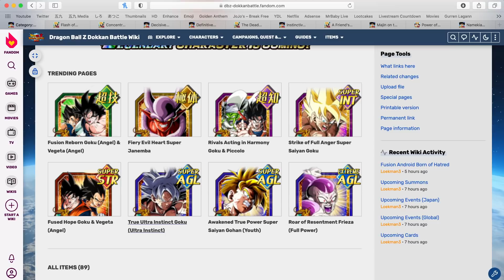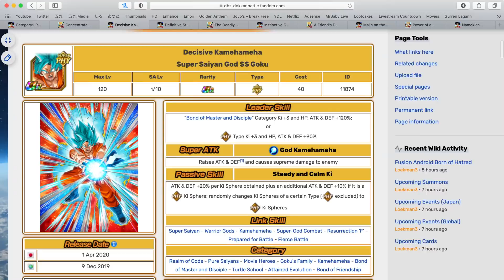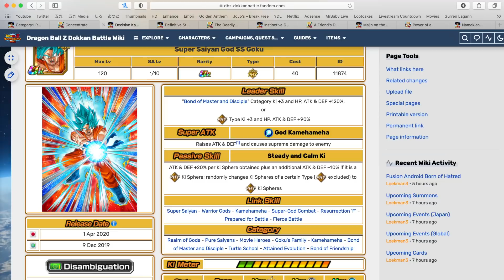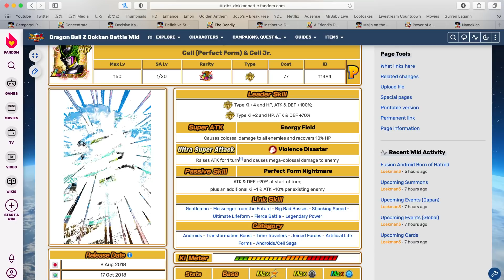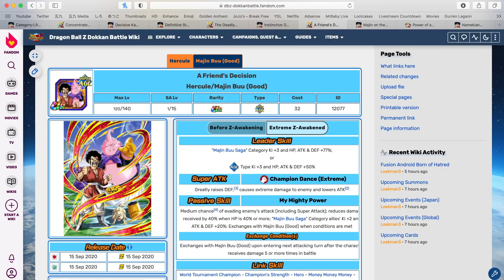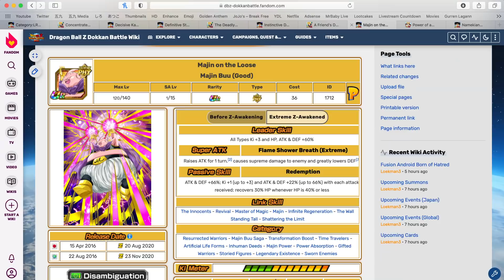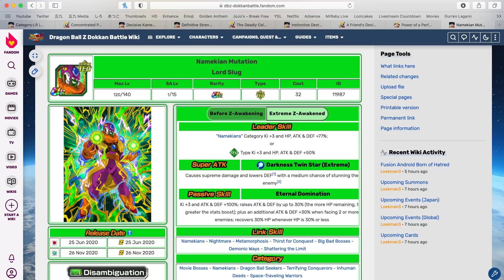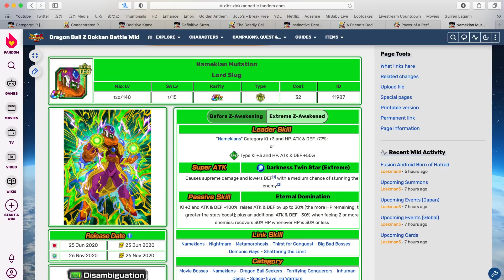THE MOST UNDERRATED UNITS IN DOKKAN! DON'T @ ME! | DBZ Dokkan Battle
Video Title: THE MOST UNDERRATED UNITS IN DOKKAN! DON'T @ ME! | DBZ Dokkan Battle

- Watch The *COLLABMAS 2020* Series Where I Uploaded A Collab EVERY DAY For 25 Days Here!